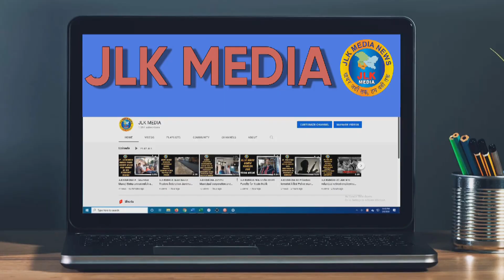JLKMEDIA FINANCE ACCOUNTANT ASSISTANT SELECTED STUDENTS PROTEST 38 days.